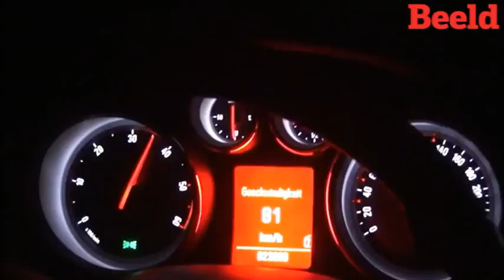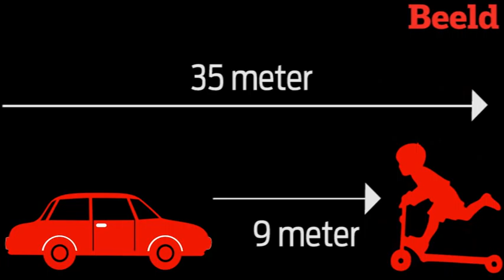Hoe hoër die spoed, hoe ernstiger die ongeluk.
Die Wêreld-gesondheidsorganisasie meen as motors se gemiddelde spoed op paaie met net 5% verminder word, dit tot 30% minder noodlottige ongelukke kan lei.